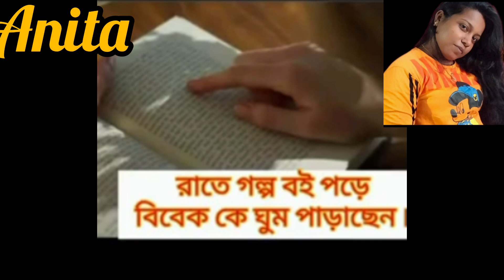সৃজনার আর বিবেকের শেষ ভালোবাসার গল্প😭😭/Sad story/Sad Song/Gramear Meya Anita